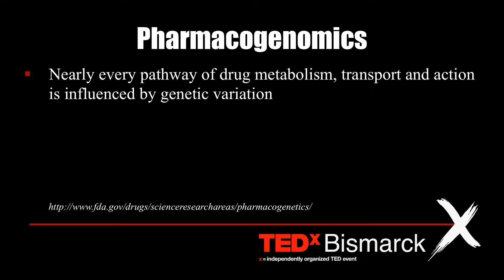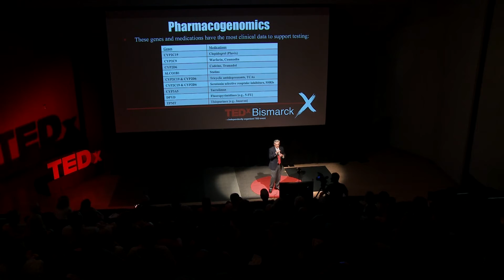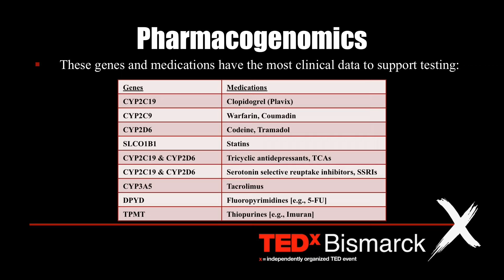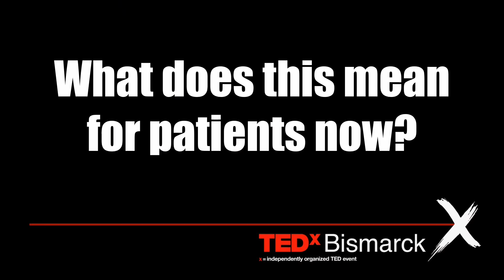Better Healthcare: Know Your Genes | Anthony Tello | TEDxBismarck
Have you ever wanted to know if a medication will work for you before you take it? If you had this genetic test, then you might have that ability. Imagine how many people's life might be improved- or even saved- if all hospitals used pharmacogenetic testing technology.

Dr. Anthony Tello received his undergraduate education at the University of North Dakota. He received his medical schooling at CETEC University Medical School, Santo Domingo, Dominican Republic.